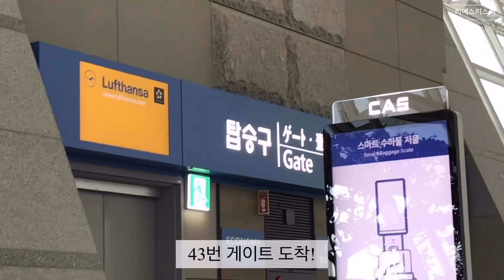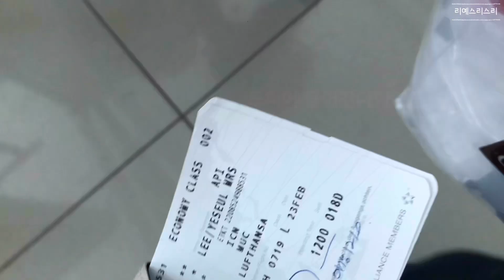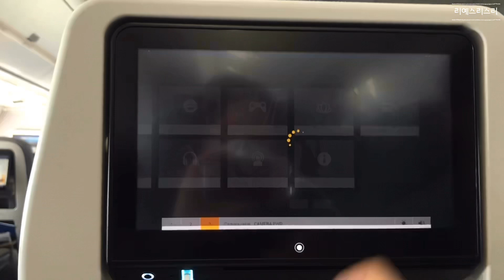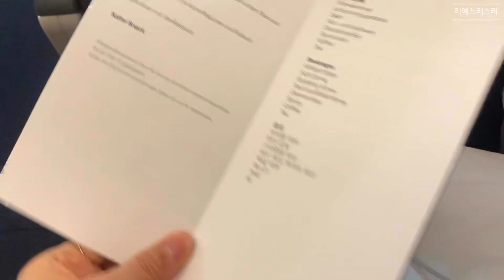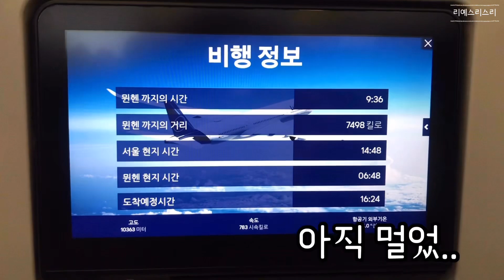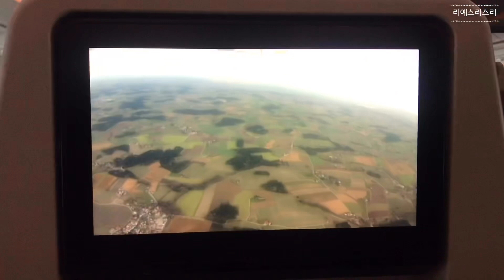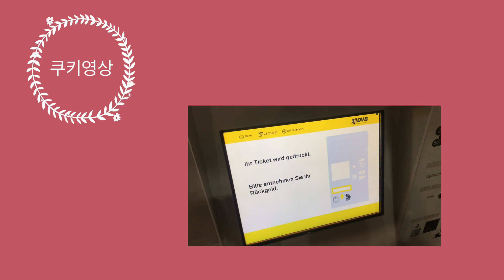✈️루프트한자타고 인천에서 독일 드레스덴 가기 | 망할 코로나19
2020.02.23 ~ 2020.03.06 루프트한자로 다녀왔어요!
✈️ 인천 - 뮌헨경유 - 드레스덴 도착까지
💎 루프트한자 리얼 이용 후기 및 팁